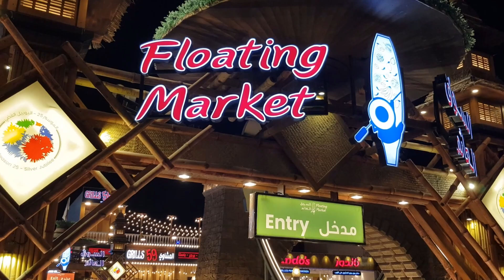A Quick Trip to Global Village